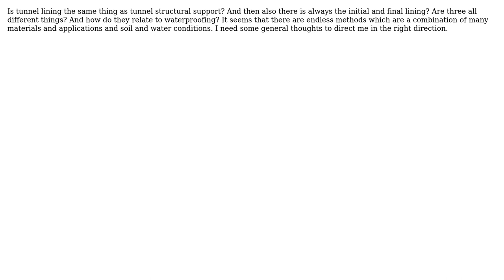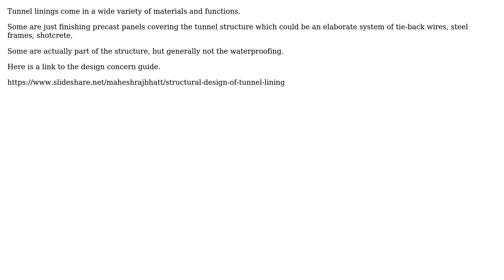Engineering: Tunnel lining vs structural support